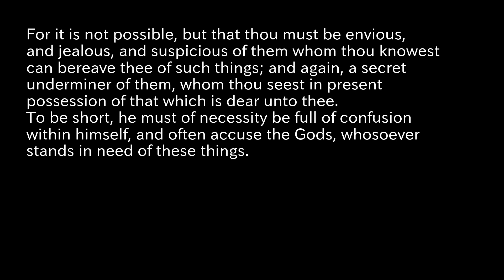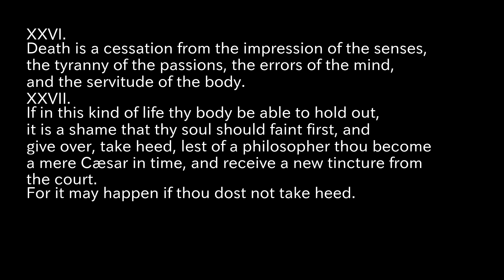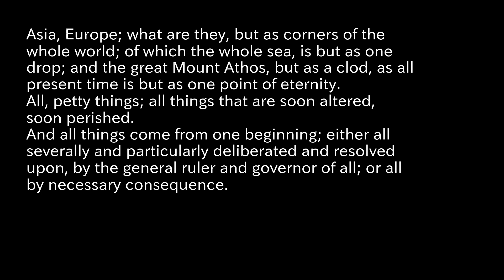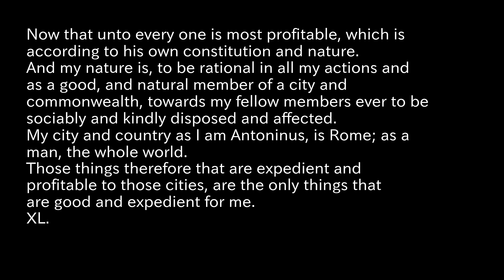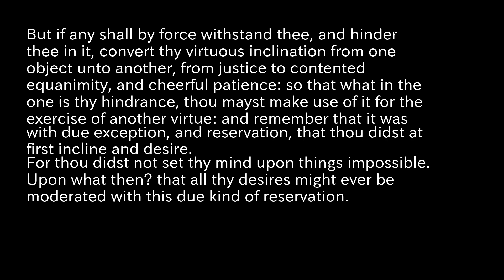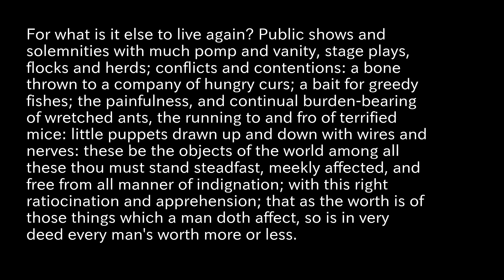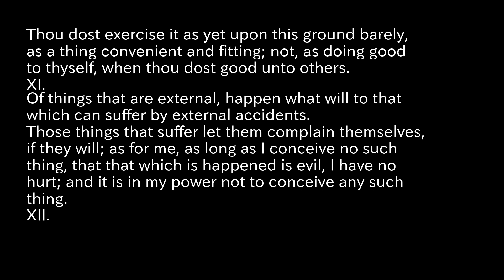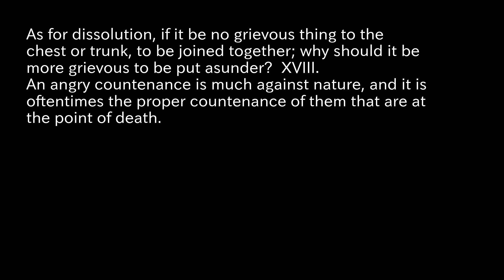Meditations Reading Aloud part4 Marcus Aurelius, Emperor of Rome